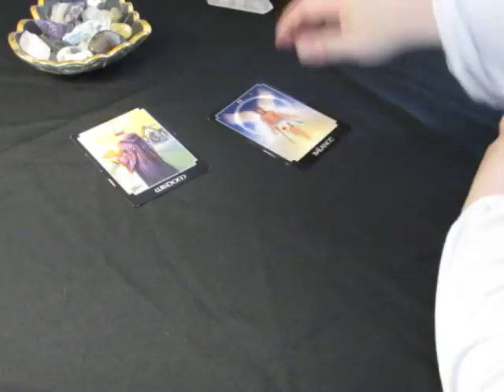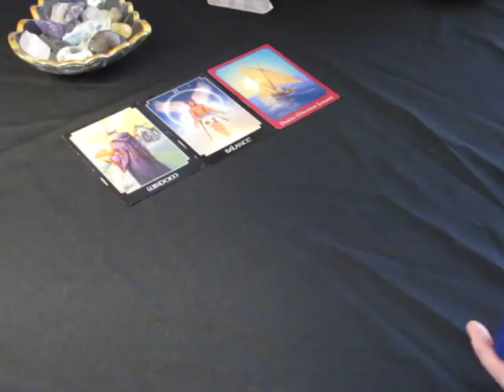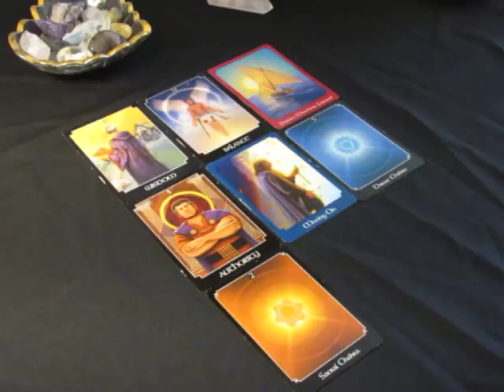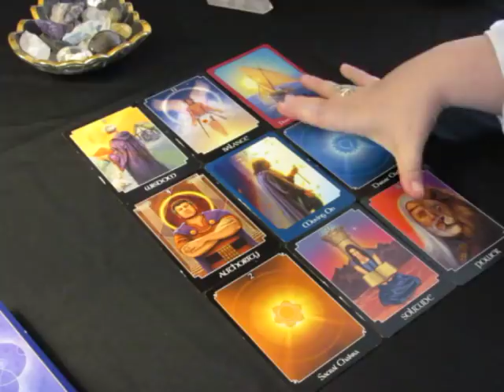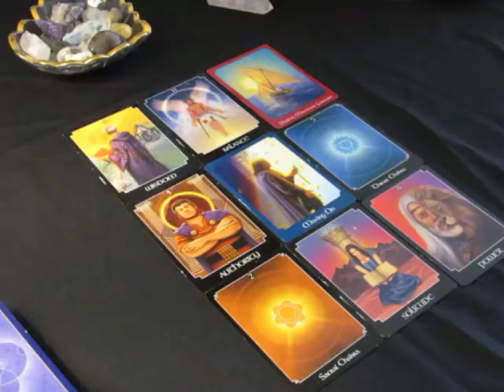~Taurus~Spirit Message~March 1 to 15, 2018~Positive Forward Movement